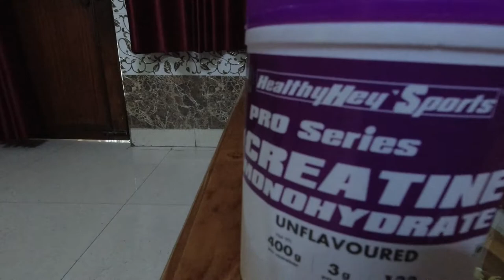Creatine | Benefits and Side effect ? | How to use Creatine ?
How to use creatine ?
Cheapest supplement
side effect of creatine